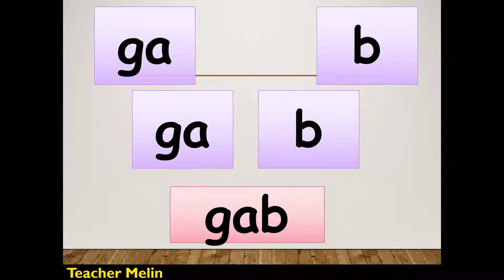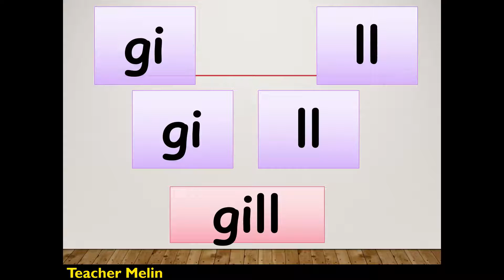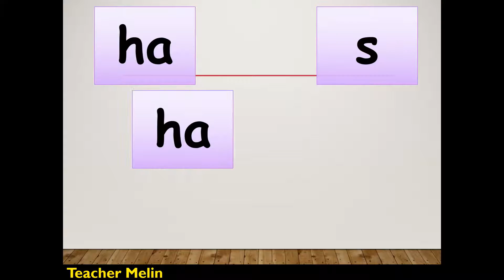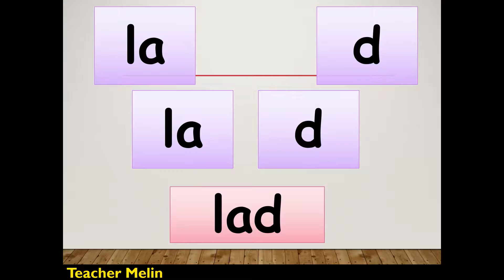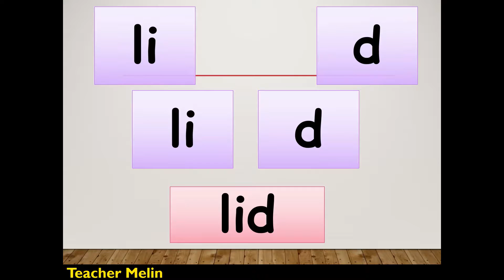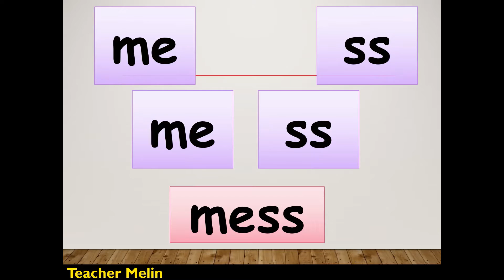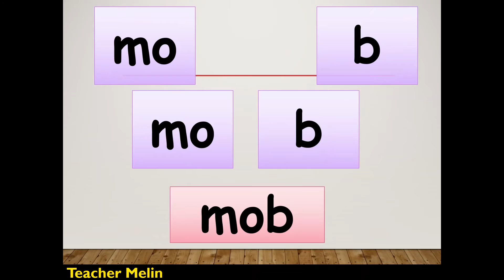CVC WORDS (G,H,L,M) new